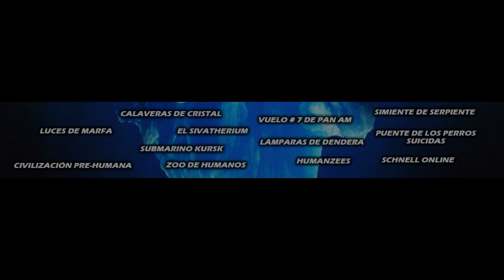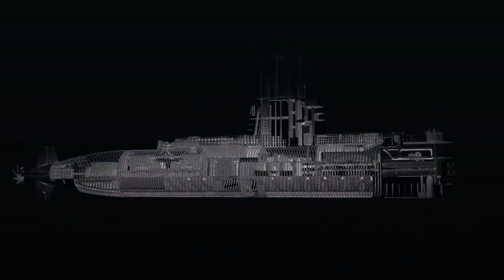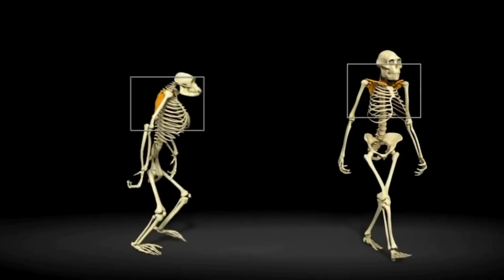EL ICEBERG DE LAS TEORÍAS CONSPIRATIVAS MÁS PERTURBADORAS EXPLICADO | NIVEL 4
El esperado nivel 4 del iceberg de las teorías conspirativas más perturbadoras que existen! Espero les guste mucho!

Minutos de cada tema:
00:00 INTRO
00:51 LUCES DE MARFA
01:51 EL SIVATHERIUM
02:52 VUELO # 7 DE PAN AM
03:54 SIMIENTE DE SERPIENTE
04:38 CALAVERAS DE CRISTAL
06:13 LAMPARAS DE DENDÉRA
07:01 PUENTE DE LOS PERROS SUIC1DAS
08:22 SUBMARINO KURSK
10:07 HUMANZEES
11:40 CIVILIZACIÓN PRE HUMANA
13:10 ZOO HUMANOS
14:49 SCHNELL ONLINE
15:40 OUTRO

-¿Qué es un iceberg de teorías? Esta tendencia se ha vuelto de las más interesantes ya que nos presenta un conjunto de datos, curiosidades y misterios acerca de un tema en específico, entre más arriba estén, son más conocidos y normales, y entre más abajo, más secretos y perturbadores.